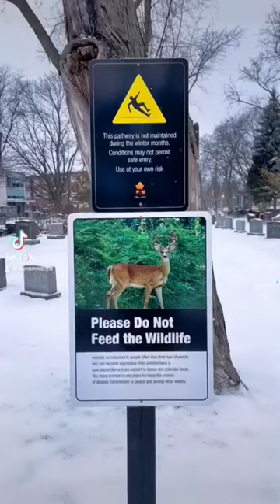Hanging Out with Deer in a Toronto Cemetery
Hanging out with deer in a cemetery in Toronto, Canada on a snowy day.